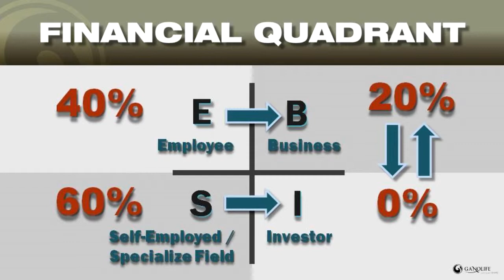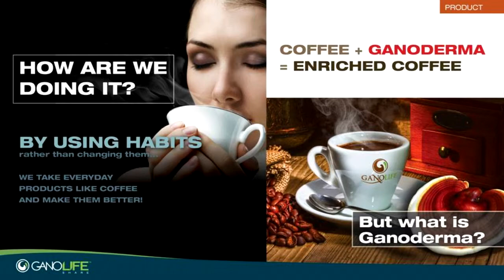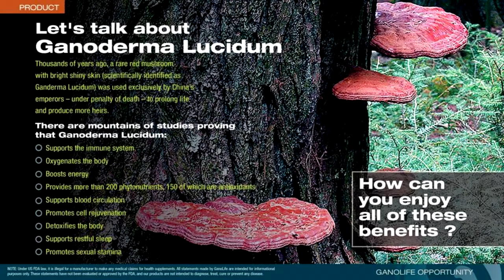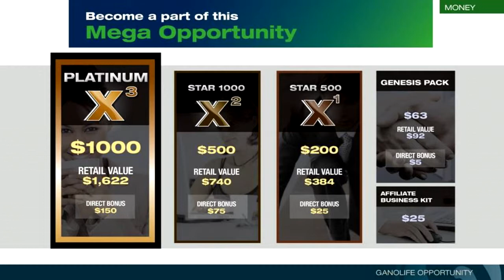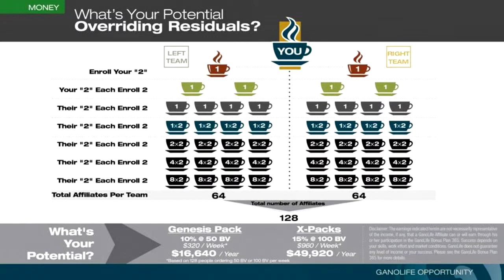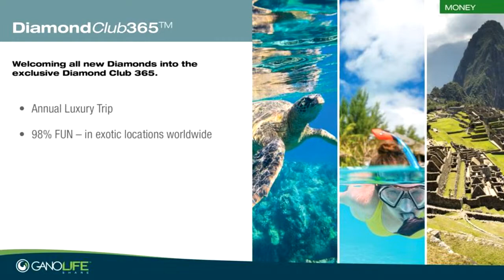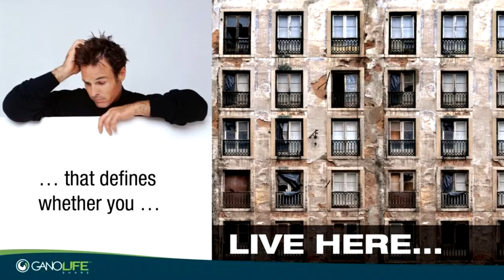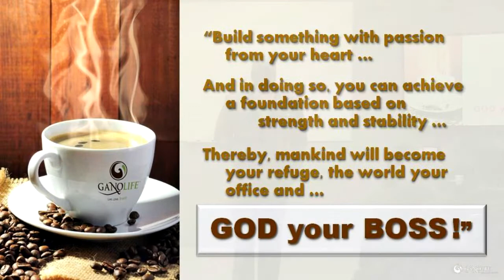GanoLife Opprtunity Meeting with James Wiggins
Triple Diamond James Wiggins shares the GanoLife Opportunity in a fun and inspiring video.  Watch and learn.